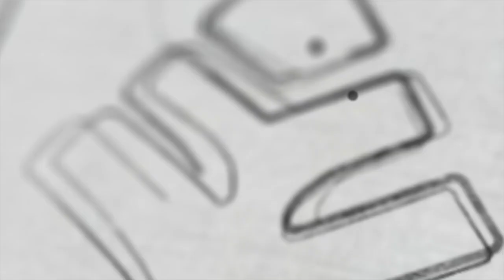അപ്പൊ നമുക്കൊരു മാജിക് കണ്ടാലോ❓| Xylem Class 7 CBSE